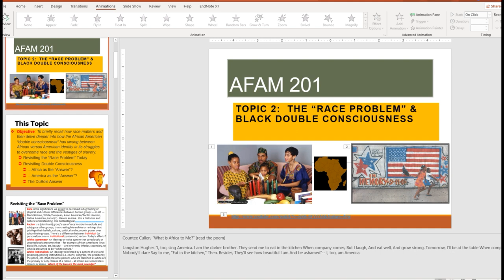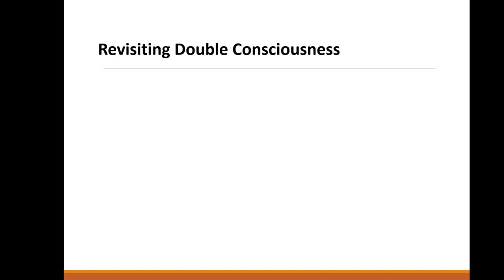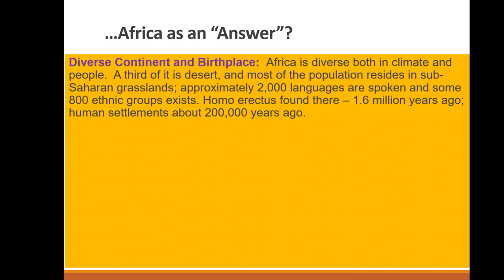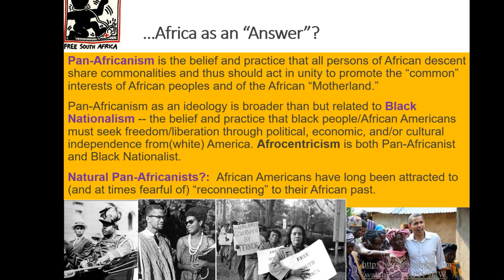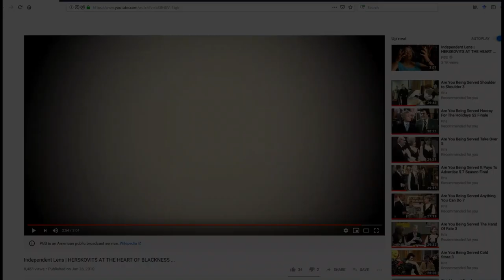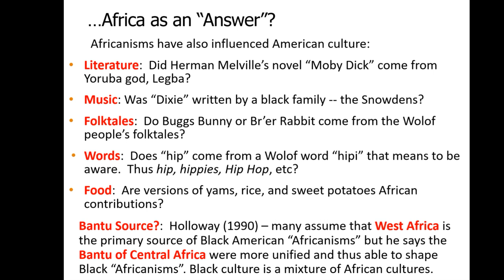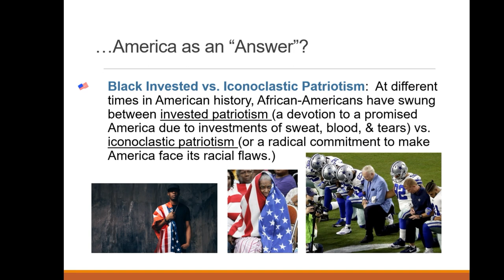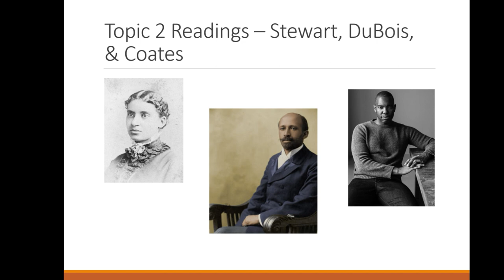AFAM 201 Topic 2 15 September 2019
This is a lecture delivered by Todd Shaw, Associate Professor of Political Science and African American Studies, at the University of South Carolina, Columbia for AFAM 201, Introduction to African American Studies.